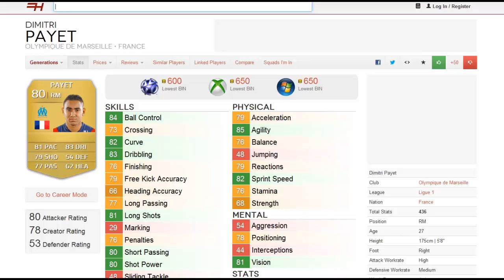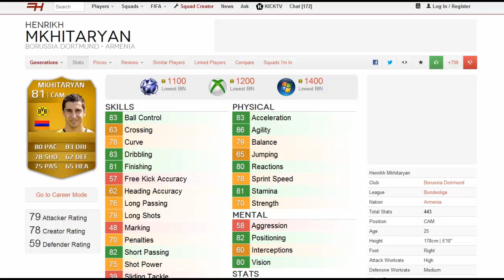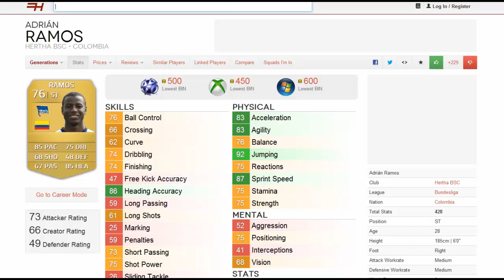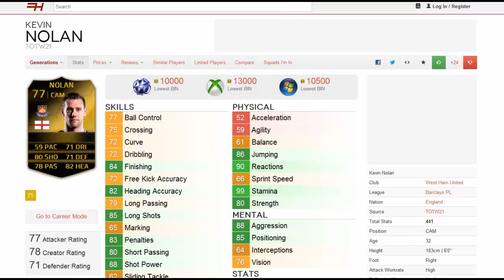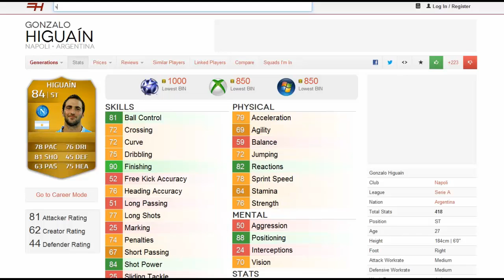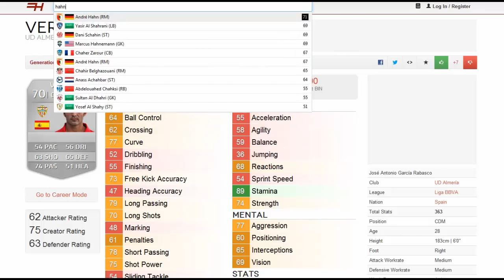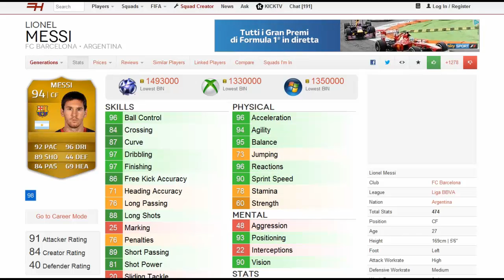FIFA 14_ULTIMATE TEAM_POSSIBILI GIOCATORI IF TOTW 22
NUOVI VIDEO OGNI GIORNO!
Arriviamo a 10 likes per questo episodio?
Qui è Giovi Spo che vi dice
BELLA